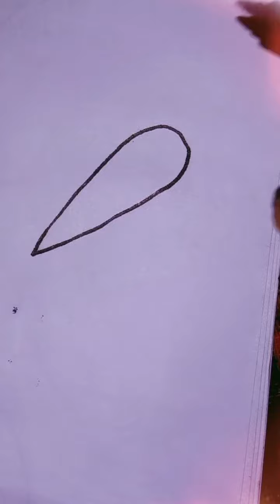how to draw carrots drawing easy drawing carrot #2023